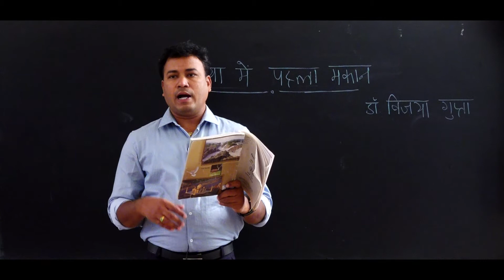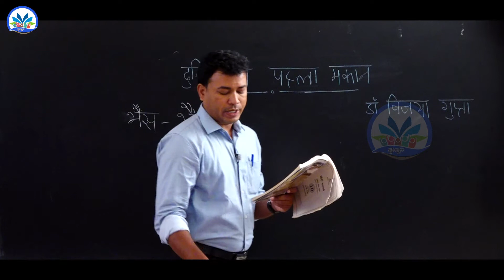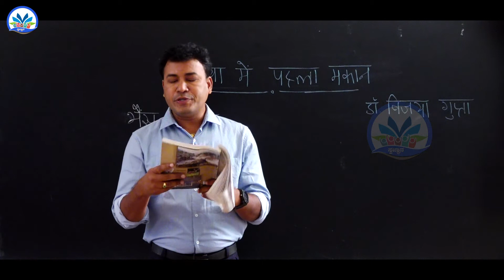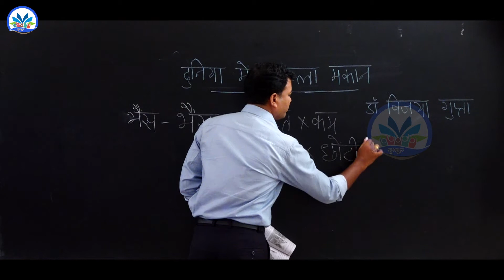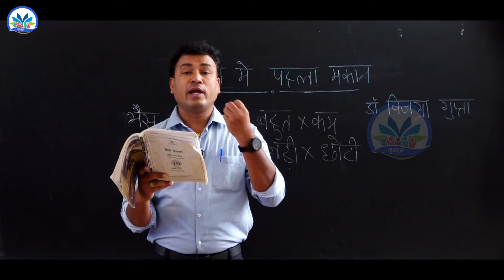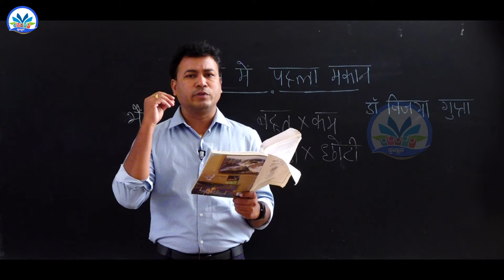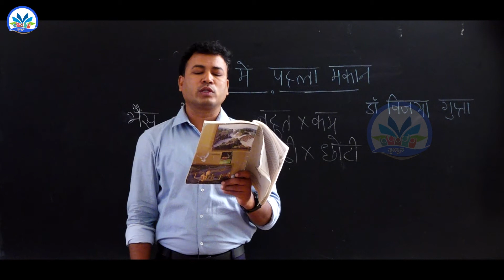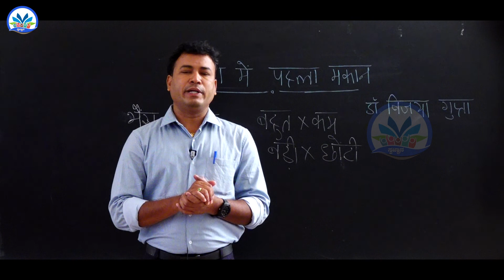SSLC Hindi : Chapter 10 Part 2/2 : Duniya Me Pehale Makan || By Dr. Prasad